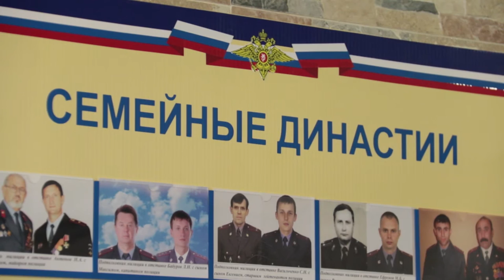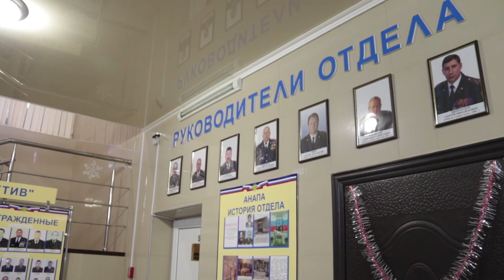Иван Качьян: "В выборе профессии никогда не сомневался"